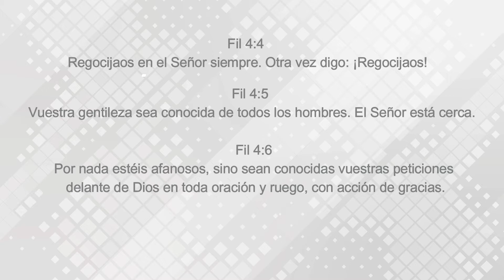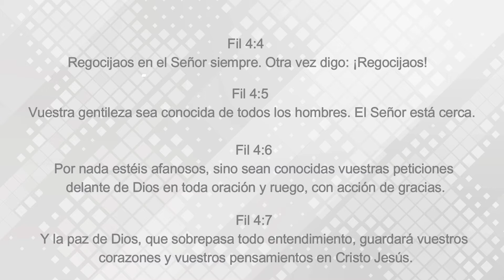No Te Afanes